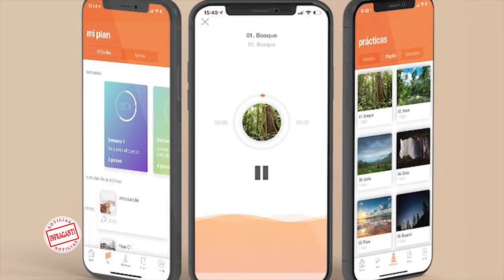La depresión, primer lugar en la lista de enfermedades que causan discapacidad